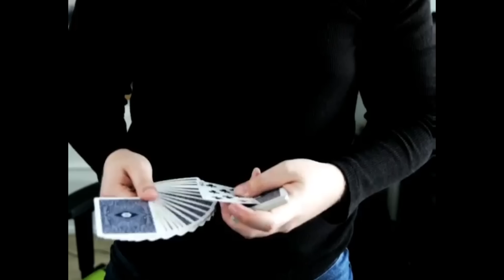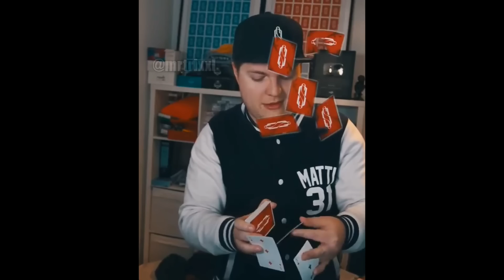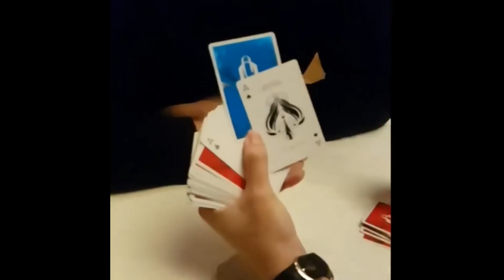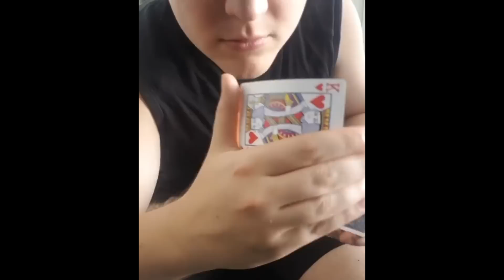Die BESTEN Zaubertricks auf Instagram - Compilation 2020 (Cardistry x Magic)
Heute habe ich für euch eine neue Instagram Compilation - meine besten Zaubertricks und Cardistry Videos aus dem Jahr 2020, die ich euch auf Insta hochgeladen habe. Viel Spaß mit diesem Magic Video :)
Euer Matti

► MEIN EQUIPMENT:
*KEY LIGHTS
*RAUM SCHALL DÄMMUNG

Euer